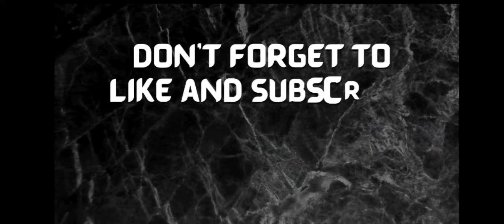SIMPLENG PARAAN NG PAGLULUTO NG ATAY NG MANOK | yelicious tv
MINSAN DI NATIN ALAM KUNG PAANO BA LUTUIN ANG ATAY NG MANOK,WATCH THIS VIDEO ,NAPAKA SIMPLE LANG, YUNG PANG ULAM LANG SA TAHANAN. yelicious tv